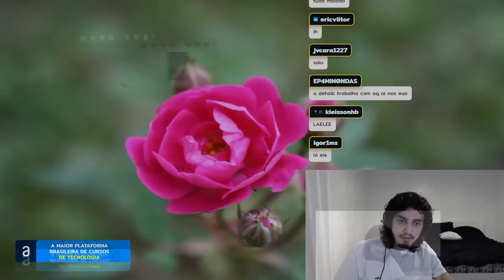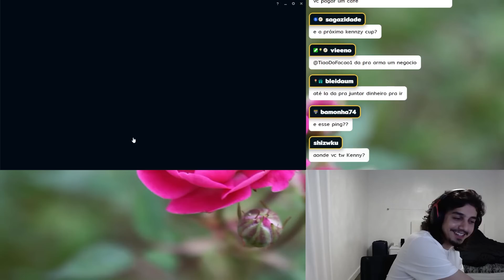JOGANDO MINHA PRIMEIRA RANQUEADA NA GRINGA (ESTOU NO NA)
Introdução - 0:00
Começo - 3:42